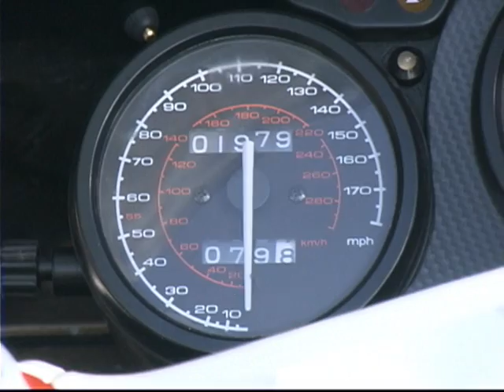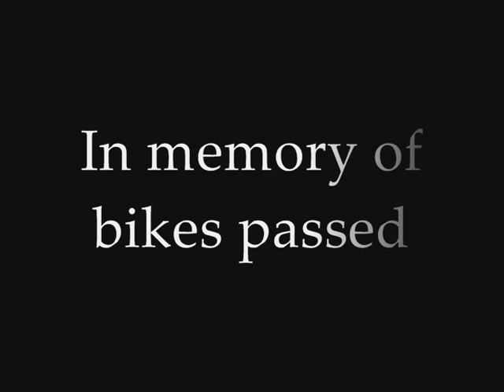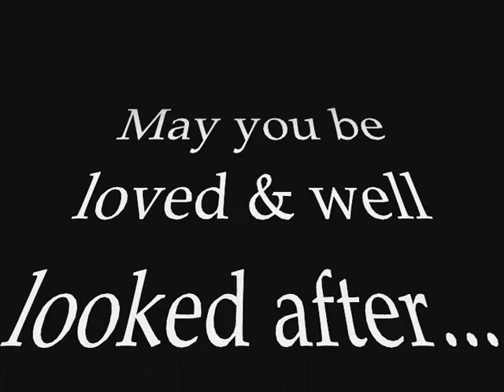Ducati 748 sps For Sale UK Northampton